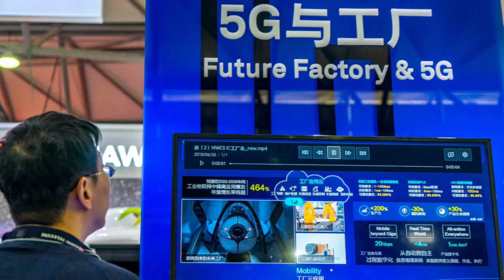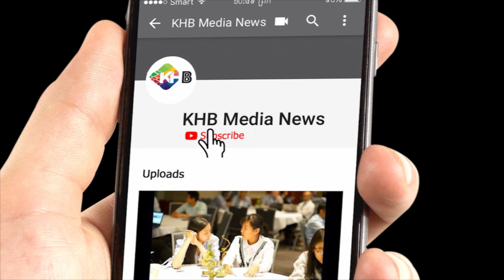ចិន​គ្រោង​​បង្កើត​ផ្លូវ​ហាយវ៉េ​ឆ្លាតវៃ​ 5G ​​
គេហទំព័រ CGTN ដែលជាប្រតិបត្តិ​ករ​ទូរគមនាគមន៍​និង​ផ្លូវ​ហាយវ៉េ​នៃ​ប្រទេស​​ចិន បាន​ព្រមព្រៀង​បើក​ដំណើរការ​គម្រោង​ផ្លូវ​វៃ​ឆ្លាត 5G ដំបូង​​​គេ​បង្អស់​នៅ​ក្នុង​លោក។

Chines 5G

- ទស្សនាវីដេអូផ្សេងៗទៀត៖